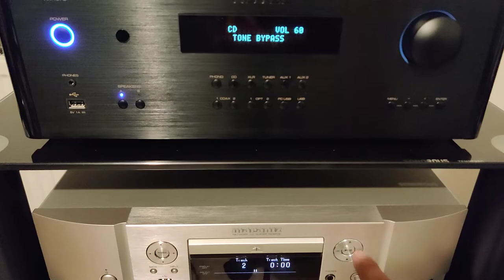Rotel RA-1570 🎸 Diana Krall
Rotel RA-1570
Marantz ND8006
B&W 683 s2